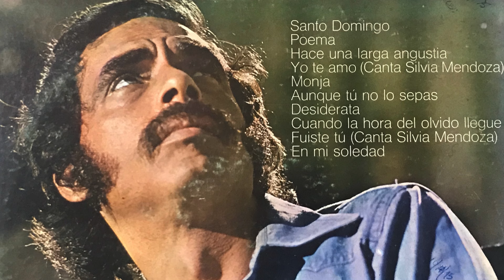LUIS GERARDO TOVAR (con el Grupo: PUNTO SUR ) - NO HAY CONFUSION